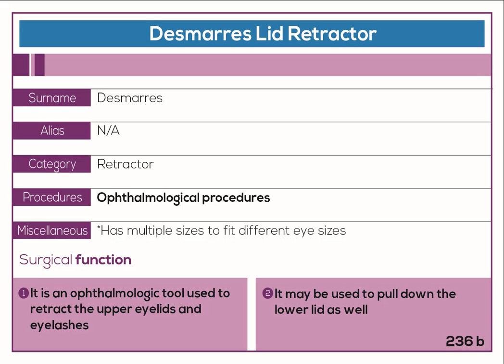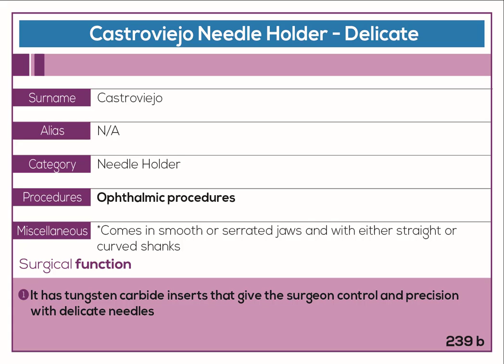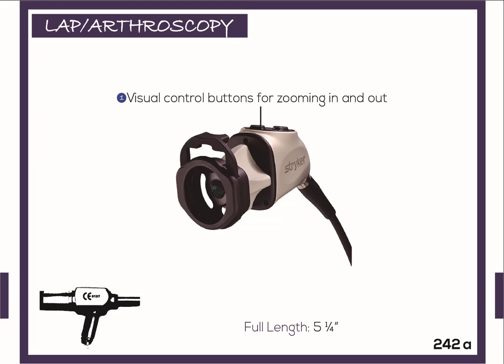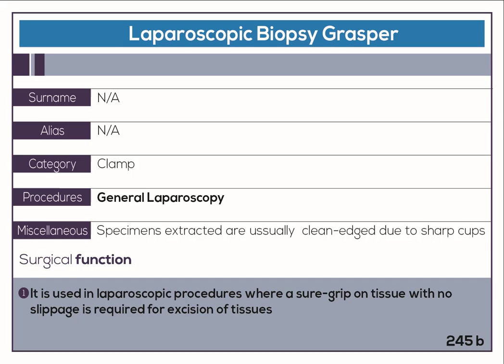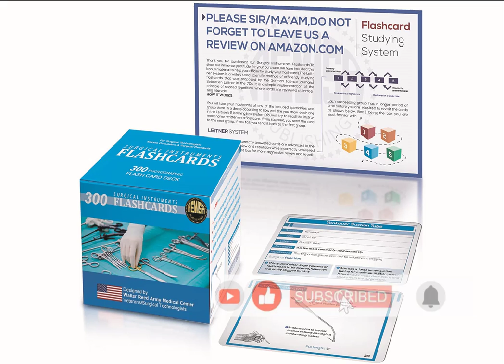General Surgery Instruments (236 - 245)